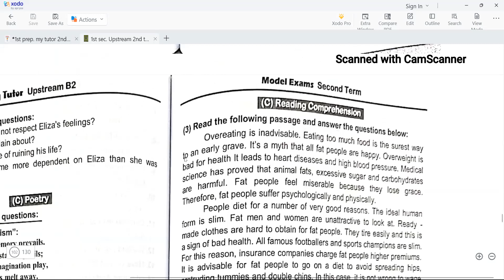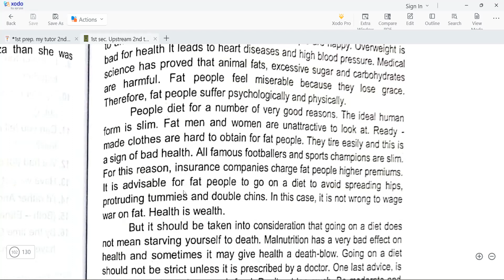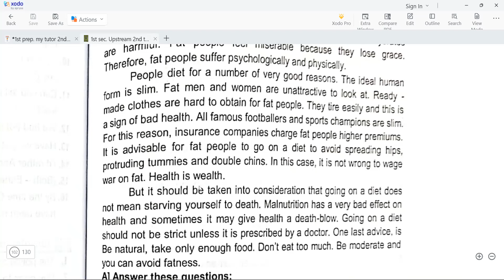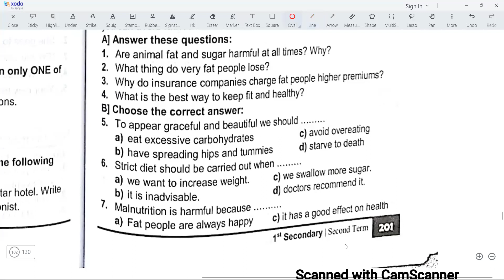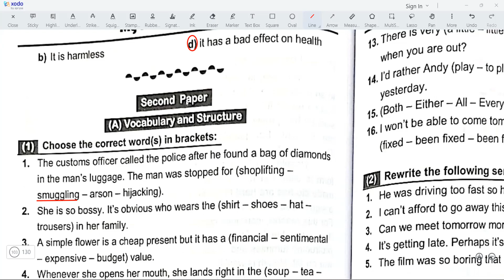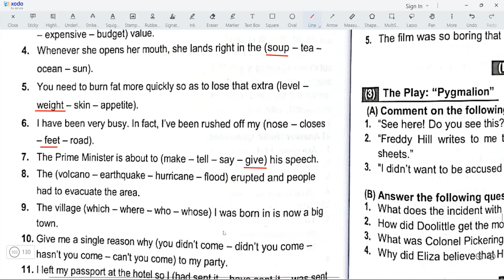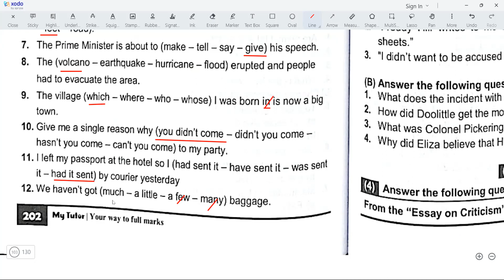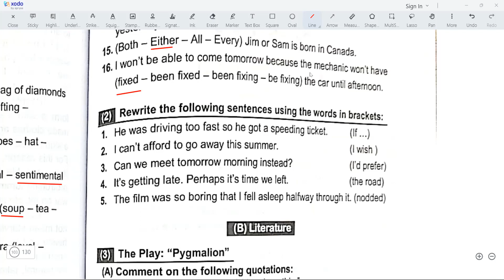English session 1st sec Upstream revision part1